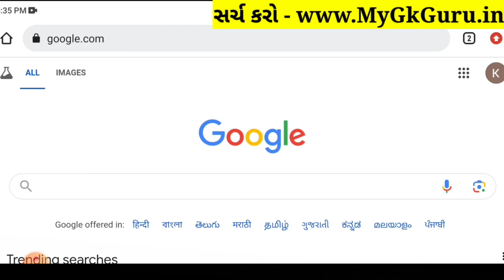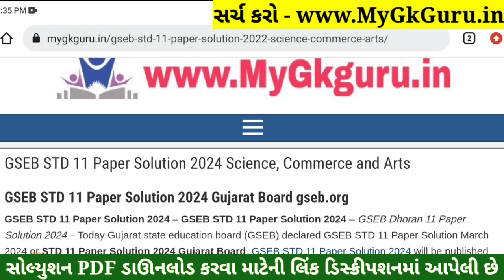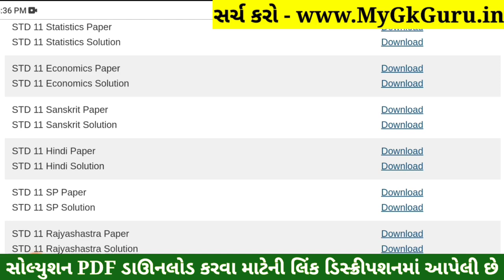STD 11 Hindi Paper Solution 2024 50 Marks, STD 11 Hindi First Exam Paper Solution 2024 October